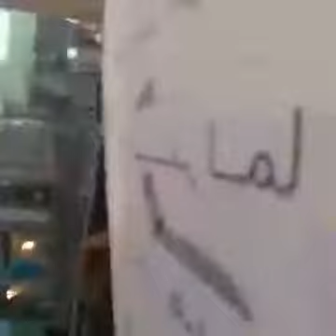Reggada الركادة ... Groupe Al-Rayahin/ فرقة الرياحين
Reggada
الركادة من التراث المغربي الريفي أداء فرقة الرياحين في عرس مغربي بمدينة فاس